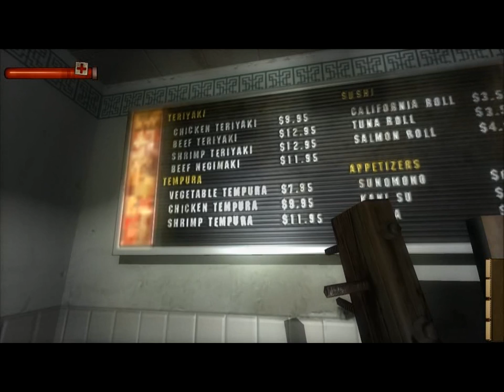Condemned - 04 - You don't got no face~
There was probably a tv or something behind that swedgehammer door. If you know, please enlighten the rest of us in the comments!